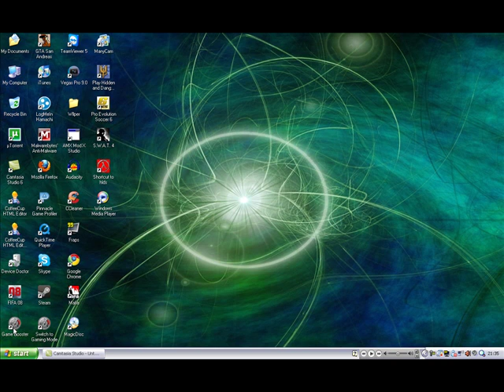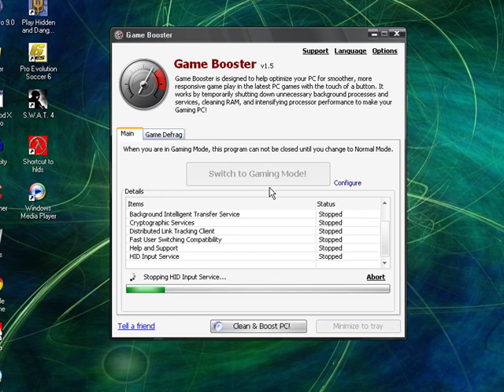Quick Tips #3 - Game Booster [Increase FPS]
Step 1 : Download GameBooster
Step 2 : Install GameBooster
Step 3 : Launch GameBooster
Step 4 : Defrag the Game
Step 5 : Switch to Gaming Mode
Step 6 : Play the Game & Enjoy!